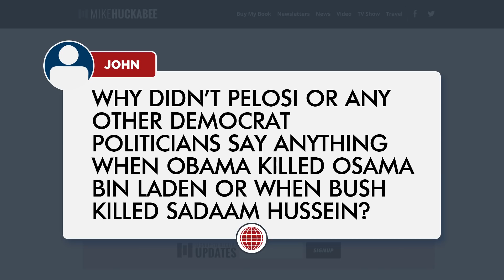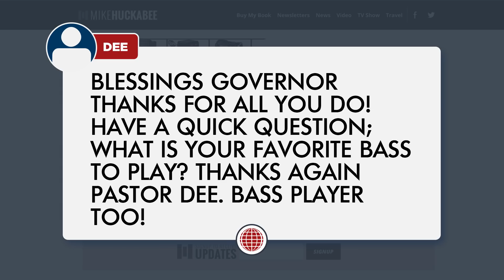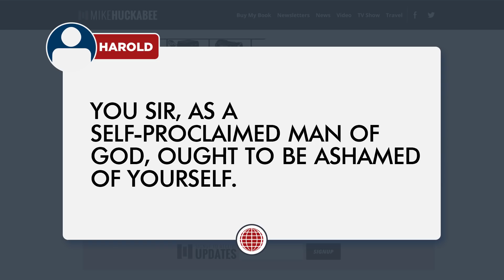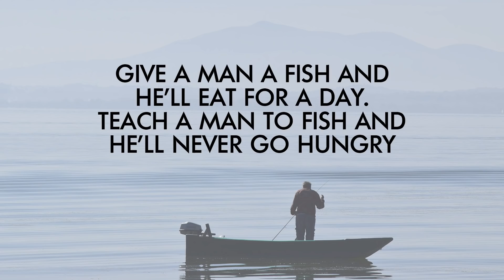Facts Of The Matter: It Seems The Deep State Is At It AGAIN | ATS | Huckabee